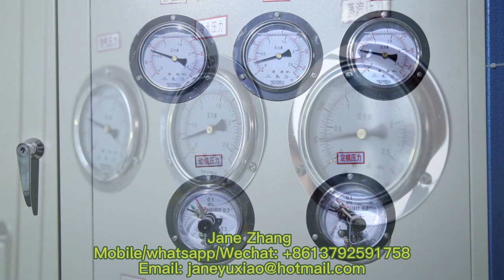eps foam fruit box machine styrofoam Fish Box fruit box Machine EPS styrofoam shape moulding machine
eps foam fruit box machine
styrofoam Fish Box fruit box Machine
EPS styrofoam shape moulding machine
vacuum polyfoam icf block machine
top quality fish box machine eps gold supplier
eps foamed plastic fast food box moulding machine
eps polystyrene box moulding machine
new styrofoam fish box machine
eps machinery for insulation block plant
thermocol block machine
eps fish box making machine
eps vegetable box making
eps molding machine
eps moulding machine